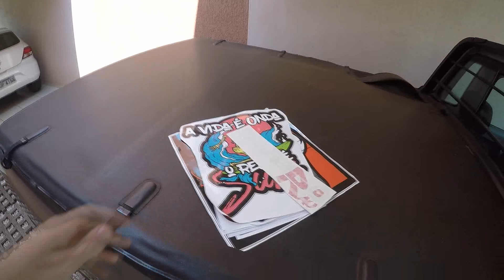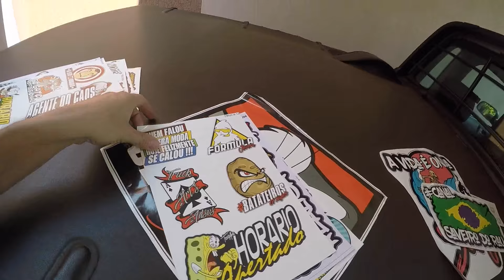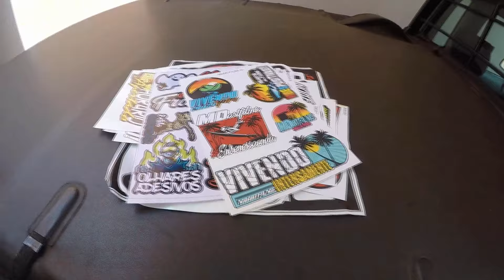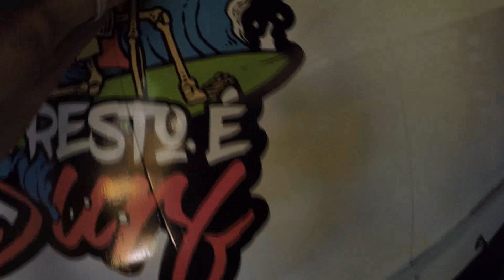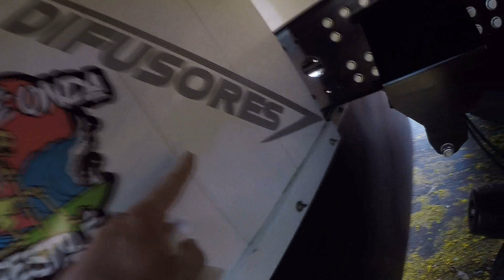LAVANDO O BRUTO !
Dia de lavar o bruto. Colar os adesivos que chegaram e deixar no estilo.
Da trabalho manter do gosto, mas pra gente é um prazer, uma terepia hehehe
Use o cupom RAU-2020 e compre compre no site ;)